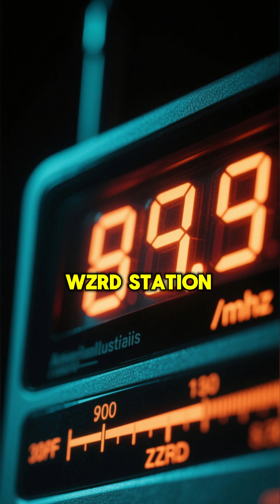Dead Air The Last Broadcast of WZRD 89 9